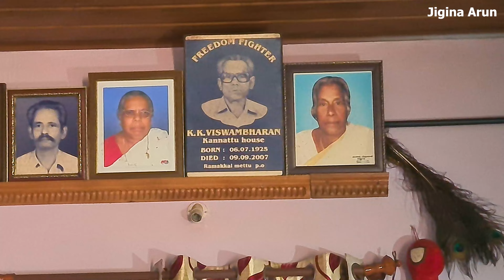Idukki -Ramakkalmedu Off Road To Amappara | Tourist Places Must Visit| Kerala Must Visit Places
Idukki
District in Kerala
OverviewNewsThings to do

Idukki district is a densely forested, mountainous region in the south Indian state of Kerala. In the north, Anamudi mountain towers over Eravikulam National Park, where the rare, blue Neelakurinji flower blooms every 12 years. Nearby, Munnar is a hill station known for its sprawling tea plantations and Tea Museum. Farther south is the vast, curved Idukki Dam and Periyar National Park, a tiger and elephant reserve. ―

Book Your Stay On Kaattady Farm stay Tent camping

Anish - 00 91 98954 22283

Location

Book Your Off Road Jeep Safari

Ramakkalmedu tourism
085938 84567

Dronolphy

I hope you guys are enjoyed my video

idukki must visit places | Ramakkalmedu idukki | must visit in idukki | jiginaarun videos
travel videos | idukki travel vlog | idukki attractions | idukki peoples | idukki tourism
idukki news | idukki kerala | idukki | kerala must visit places |